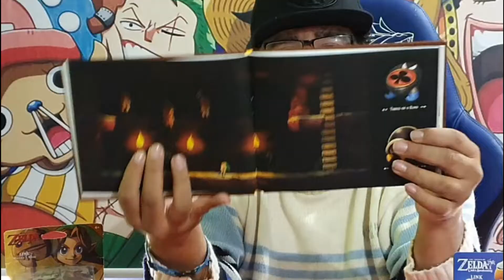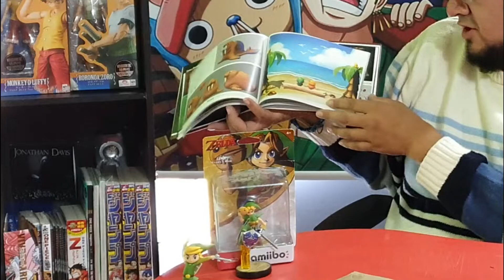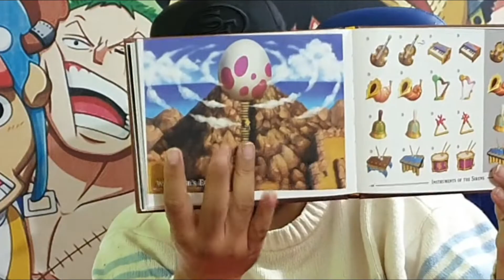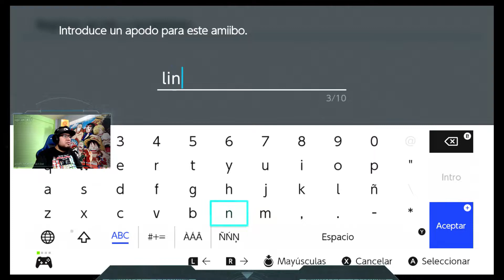⭐ZELDA LINKS AWAKANING| GAMEPLAY & UNBOXING DREAMERS EDITION & AMIIBO